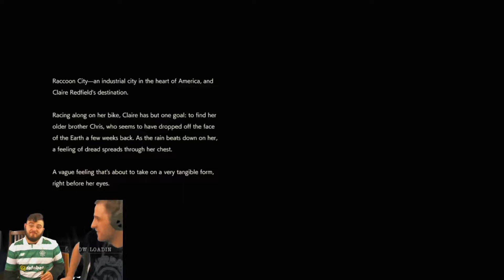Resident Evil 2 Remake | 2nd Run Claire Mode - Part 1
Equipment Used
PS4
PS4 Remote play with OBS Capture

Facebook: Cauldron of Weird @CofWeird